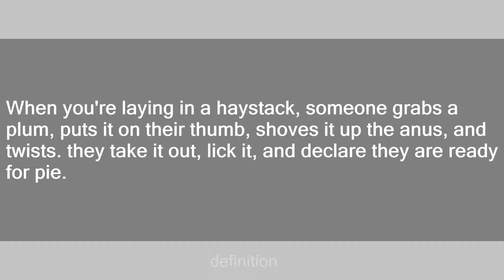Tennessee Ass Plum